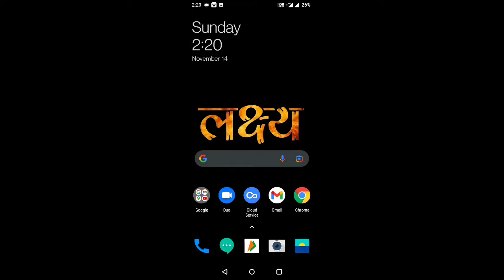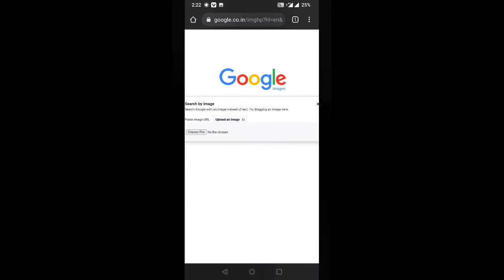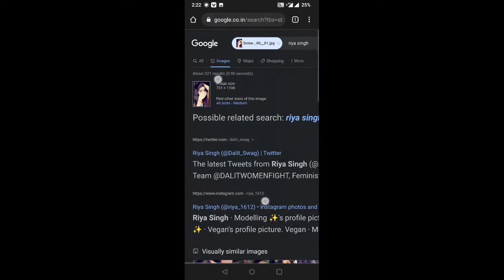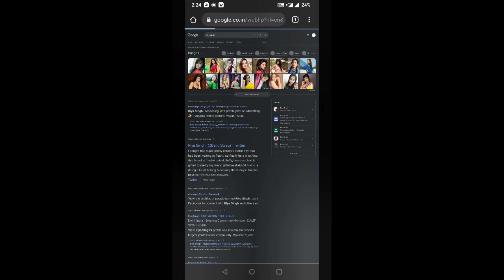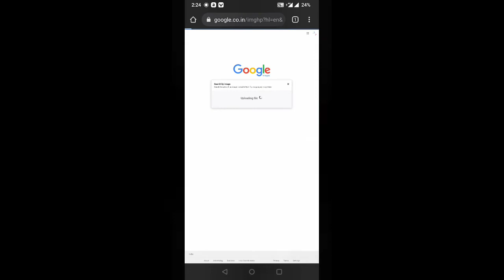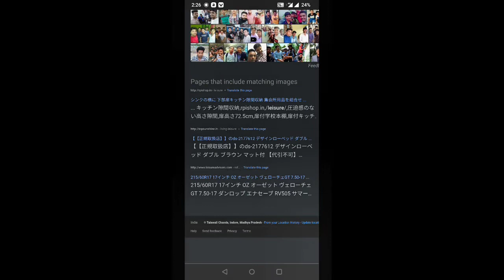how to search information by photo on google || how to check fake photo on google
how to search information by photo on google
how to check fake photo on google

Search with an image on Google

You can learn more about an image or the objects around you with a reverse image search. For example, you can take a photo of a plant and use it to search for info or other similar images.

What you find when you search

Your results can include:

Search results for objects in the image

Similar images

Websites with the image or a similar image
Compatible browsers

You can do a reverse image search on most browsers, like:

Chrome

Firefox

Safari

Upload a picture

On your computer, open a web browser, like Chrome or Safari.

Go to google image

Click Search by image ￼.

Click Upload an image ￼ Choose file or Browse.

Select a picture from your computer.

Click Open or Choose.

Drag and drop a picture

Important: To drag and drop pictures, you’ll need to use Chrome or Firefox.

On your computer, open a browser, like Chrome or Firefox.

On your computer, find the file with the picture you want to search with.

Click the picture.

Hold down the mouse, drag the picture, and then drop it into the search box.

Search with a URL

Go to the website with the picture you want to use.

To copy the URL, right-click on the picture.

Click Copy image address.

Click Paste image URL.

In the text box, paste the URL.

The URLs you search with aren't saved in your browsing history. Google may store the URLs to make our products and services better.

Search with a picture from a website

On your computer, open the Chrome browser.

Right-click the picture.

Click Search Google for image. You’ll see your results in a new tab.

Search with an image from search results
Go to images.google.com.
Search for an image.
Click the image.
At the top right, click Visually search this image